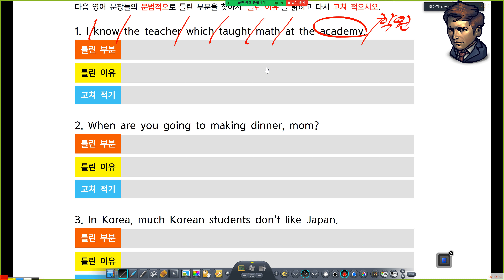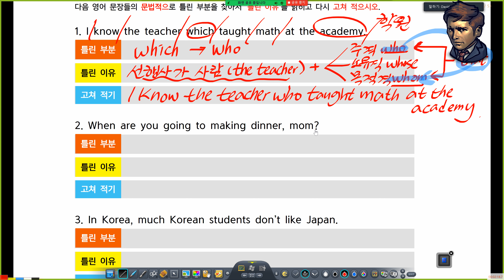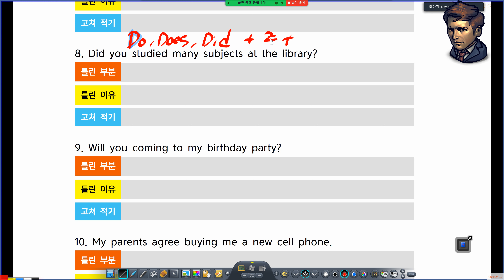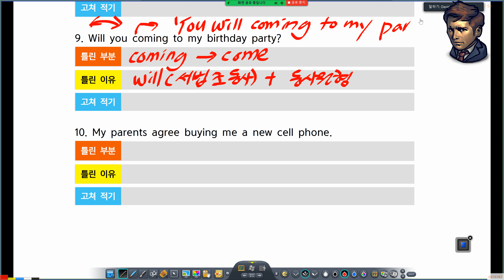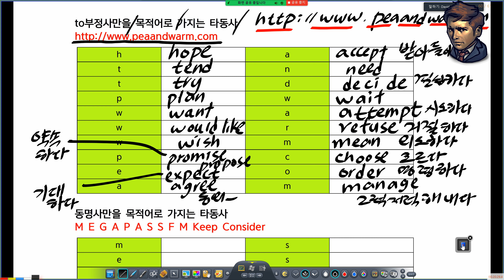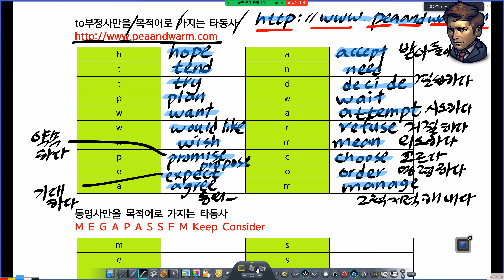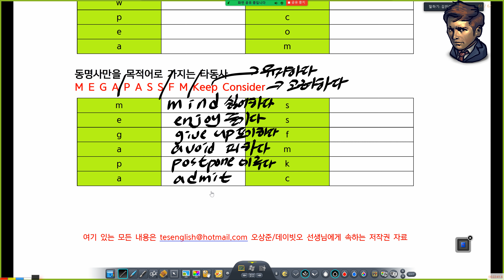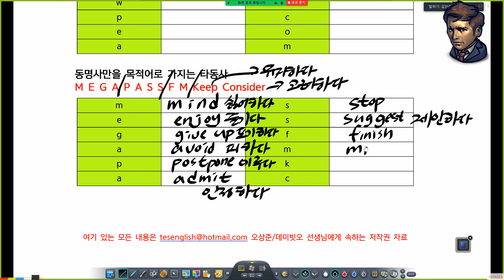2021년 8월 18일 800 틀린 문장 고치기